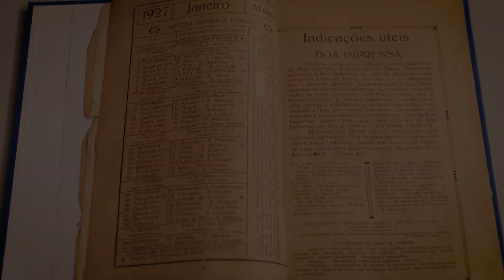Teaser - Arquivo A: Redentoristas em Aparecida - Dia 07/10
Confira o teaser do Arquivo A desta quinta-feira (07/10) sobre os Redentoristas em Aparecida com o jornalista Guilherme Machado!

TV APARECIDA
É bom estar onde a Mãe está!